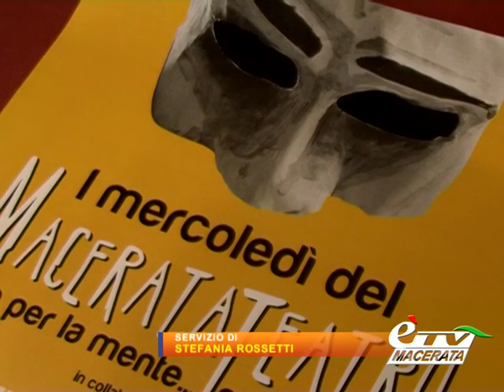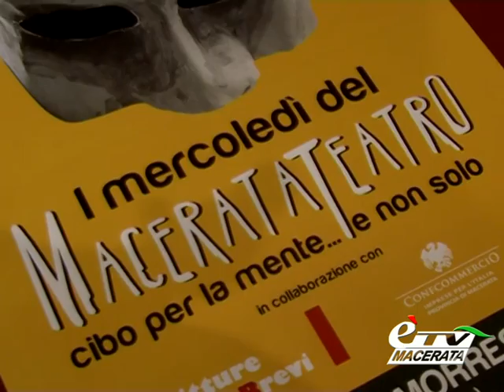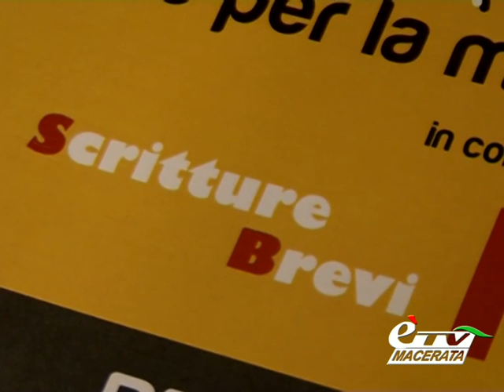MACERATA. RIPARTONO GLI APPUNTAMENTI DEL MERCOLEDI' DI MACERATA TEATRO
Macerata. 3 gennaio 2014. Il Macerata Teatro raddoppia. Sulla scia dell'ampio consenso raccolto con l'iniziativa di ottobre e novembre scorsi, CTR-Compagnie Teatrali Riunite e Scritture Brevi hanno organizzato un'altra serie di appuntamenti culturali con la collaborazione dell'assessorato alla Cultura del Comune. Servizio di Stefania Rossetti.